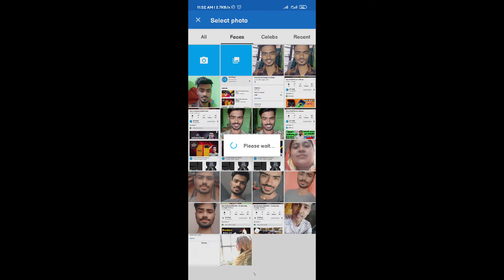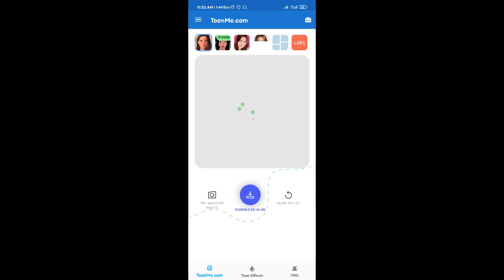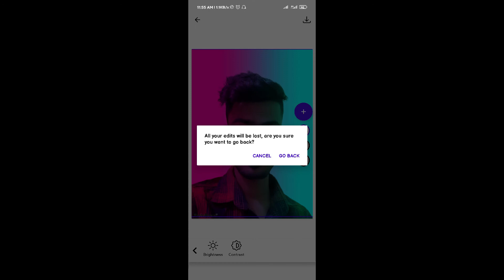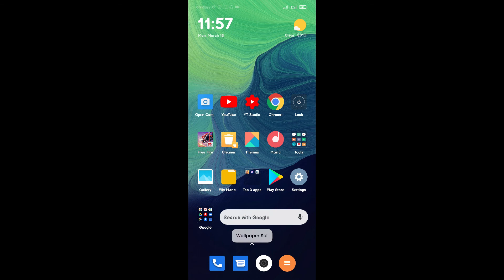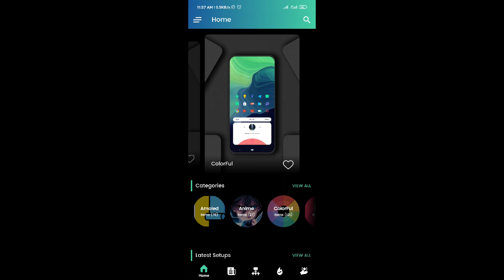Top 3 Best Apps for Android - Free Apps 2021- R H Point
very useful 3 apps
top 3 apps